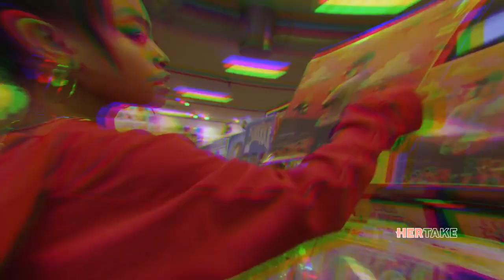A little inspiring message for you all | How I stay true to myself🦋 | ft champ sports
Navia Robinson discusses how she stays strong and authentic to herself :)
I 💛 my dog persons:))